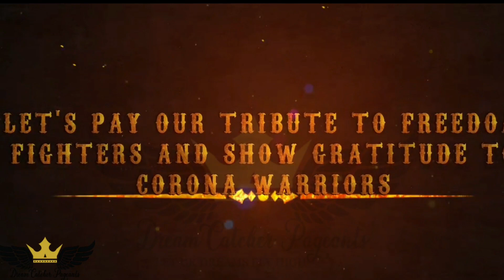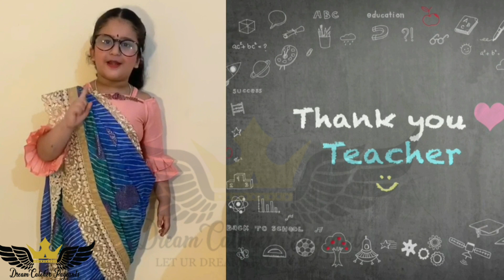Independence Day | Tribute to Freedom Fighters |Gratitude To Corona Warriors | DreamCatcher Pageants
"India is the cradle of the human race, the birthplace of human speech, the mother of history, the grandmother of legend, and the great grand mother of tradition. Our most valuable and most astrictive materials in the history of man are treasured up in India only!""

Watch Dreamcatcher Kids Paying Tribute on 74th Independence Day, 15th August at 3.30PM.